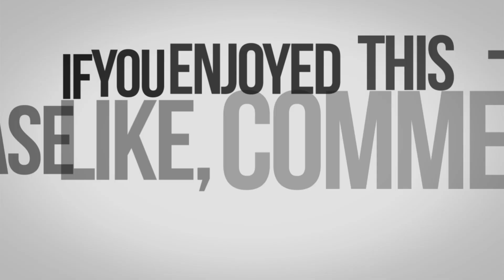ARE YOU BEING DISTRACTED FROM YOUR OWN SUCCESS???